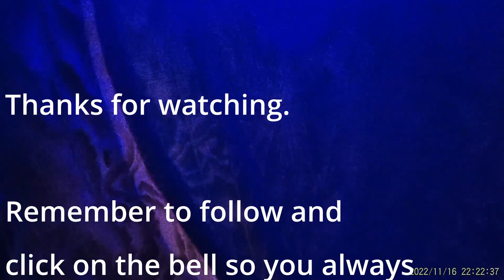Killcam nr2 A'Geek Action Factory, heavily modifiet Novritch Ssr 15.